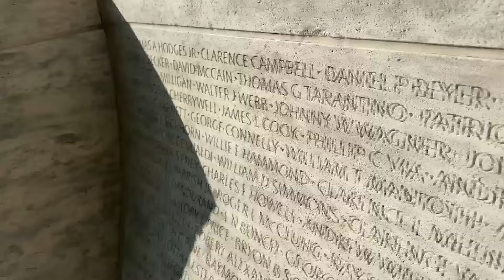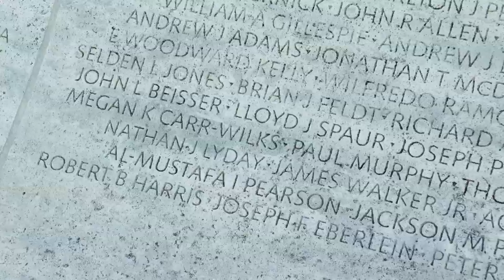Names engraved to Original National Law Enforcement Memorial | NBC4 WAshington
The National Law Enforcement Memorial in Washington, D.C. is adding 282 more names of those who died in the line of duty.